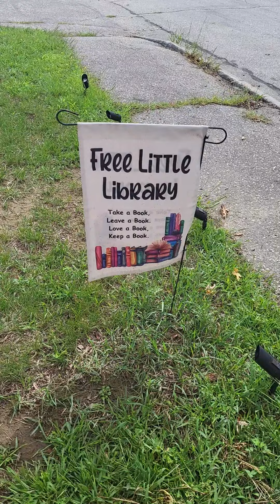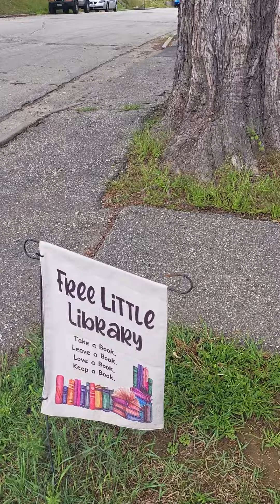A Visit To The LFL on A Saturday